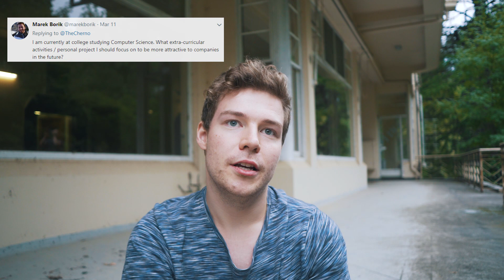I'm going to GDC!! (Q&A + updates)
Gear I use:
BEST laptop for programming!
My FAVOURITE keyboard for programming!
FAVOURITE monitors for programming!

MAIN Camera
MAIN Lens
Second Camera